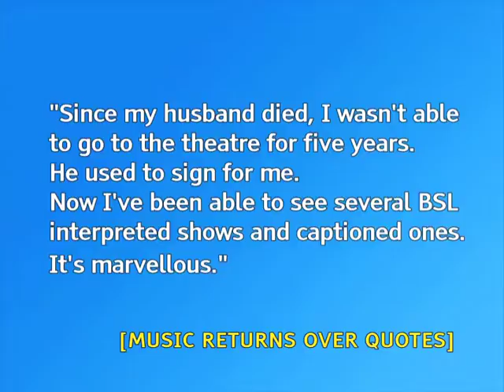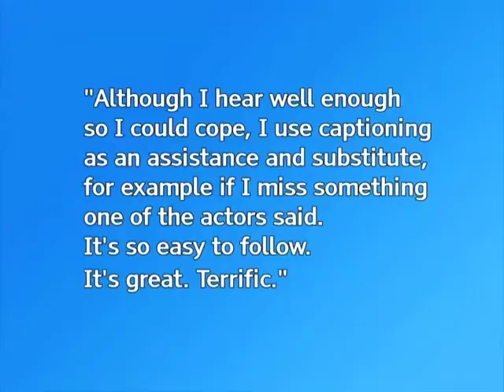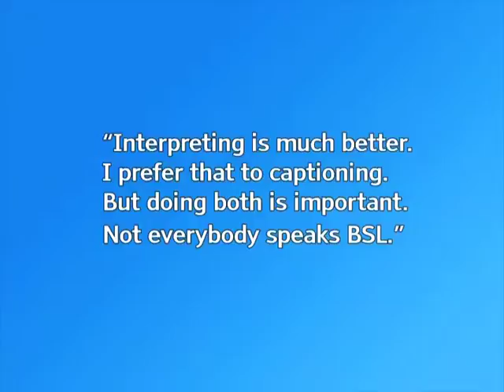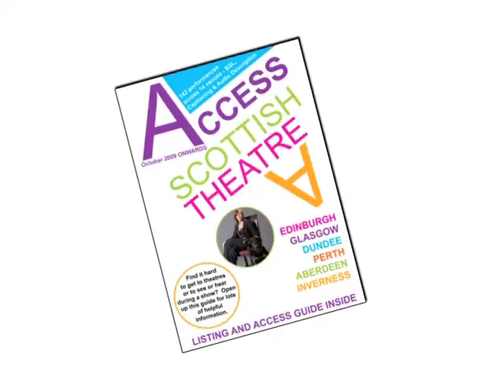Summer 2009 Access Scottish Theatre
Access Scottish Theatre and the National Theatre of Scotland out and about across Scotland, meeting audiences and theatre staff and talking about their access experiences.